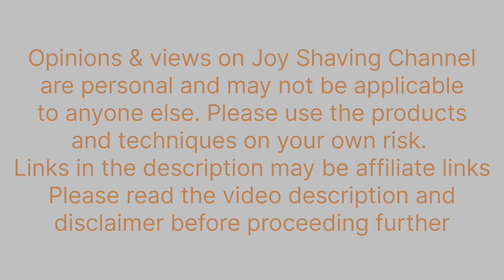When to use Cartridge Razors?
Cartridge razors can be very good in saving time if used in the optimum way. It is important to know when can a cartridge razor perform best. we can then plan and use them accordingly.

 This is not a product recommendation or advertise video, this is a hobby and educational video

Other Interesting Videos, Channels and Topics:

Brushless Shaving Cream

Parket 91 R

Gillette Wilkinson Sword blade

Experiments in wet Shaving

Wet Shaving Experiments

Shaving Tutorial

Shaving 101